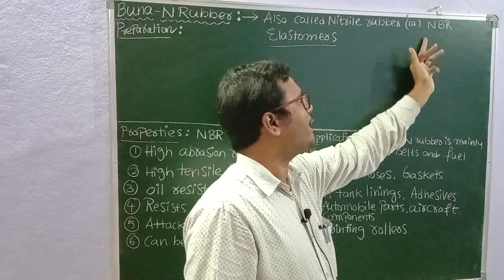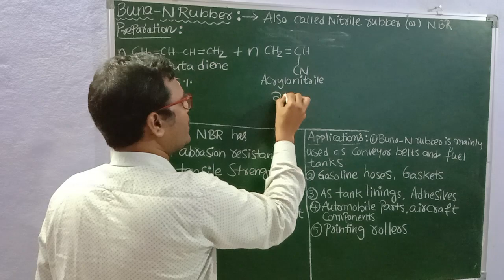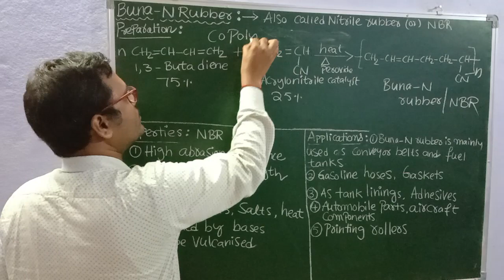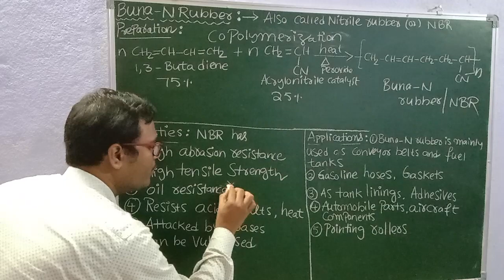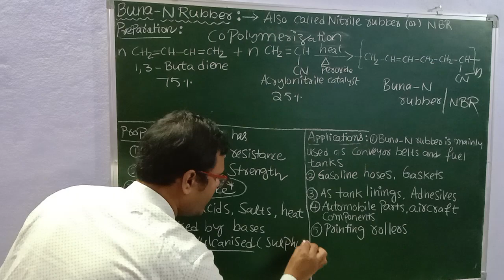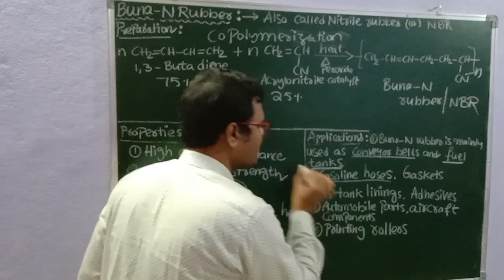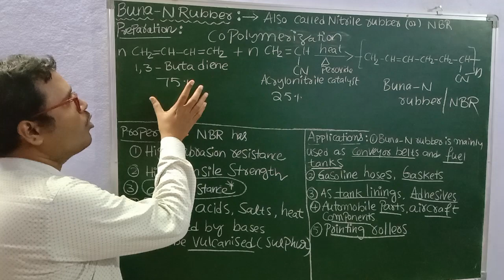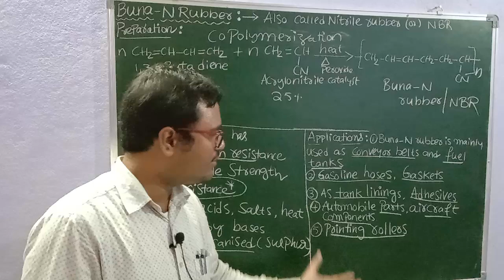Preparation, Properties & Applications of BUNA-N Rubber @sadhanadhananjaya chemistry classes